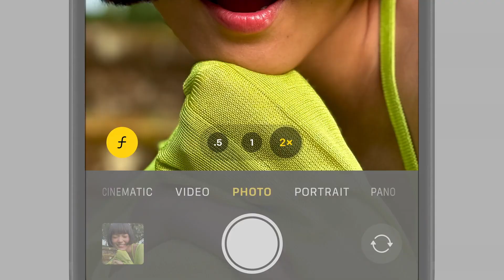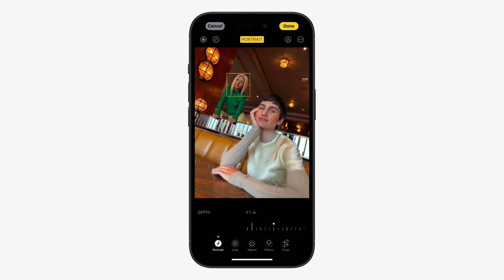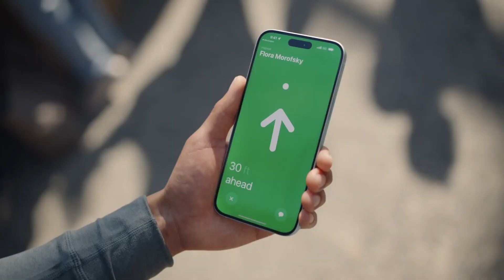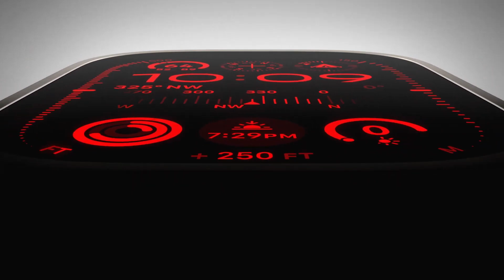「蘋果發表會細節懶人包+建議」這次又直上？Pro 還 Pro Max？有多Pro？誰適合換最新的15系列？｜iPhone 15｜Apple Watch S9｜生活不就是這樣 This is Life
這次以iPhone 13 Pro以及iPhone 14 Pro用戶的身份，看完Apple Event後
整理了iPhone 15 及iPhone 15 Pro系列的大更新！

你猜到這次的更新了嗎？
但有一些你一定沒想到！
蘋果果然還是很狠啊XD

快來看看我們的分析跟選購建議吧！

「其他影片」

還想看什麼歡迎底下留言